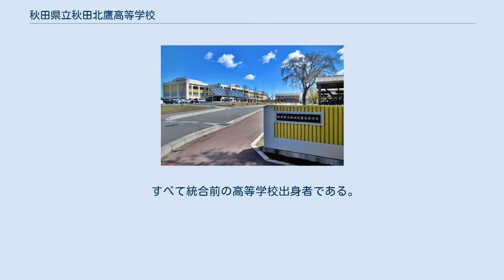秋田県立秋田北鷹高等学校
秋田県立秋田北鷹高等学校（あきたけんりつあきたほくようこうとうがっこう）は、秋田県北秋田市伊勢町に所在する公立の高等学校。
 北秋田市内の4高校（秋田県立鷹巣農林高等学校、秋田県立鷹巣高等学校、秋田県立米内沢高等学校、北秋田市立合川高等学校）を統合し、校舎を鷹巣農林高等学校の校地内に新たに整備して、2011年（平成23年）4月に開校した北秋田市唯一の総合制高等学校。
 2011年4月7日に発生した東北地方太平洋沖地震の余震とみられるマグニチュード7.4の宮城県沖地震と停電の影響により、1週間遅れでの入学式となった。
 普通科と農業科が設置されていて、広い地域から様々な目標をもった生徒が集まっている。
家から通うことのできない生徒のための男子寮がある。
 校名の由来は、「北」は北国、県北部と北秋田市を意味し、「鷹」は学校が設置される鷹巣地区と空を力強く飛ぶ鷹を意味するとされる。
全国に学校を発信していこうとの意気込みを表すため「秋田」を冠につけた。
 全国レベルの活躍 地域への貢献活動 課題研究の実施 全日制課程 校章 校歌 制服 鷹巣農林高等学校の敷地内に3階建の校舎などが新たに整備された。
 すべて統合前の高等学校出身者である。
 鷹巣農林高等学校 鷹巣高等学校 米内沢高等学校